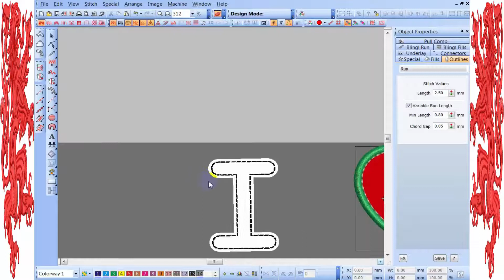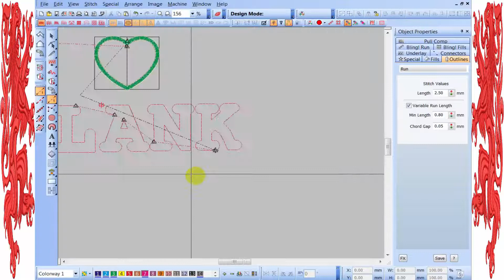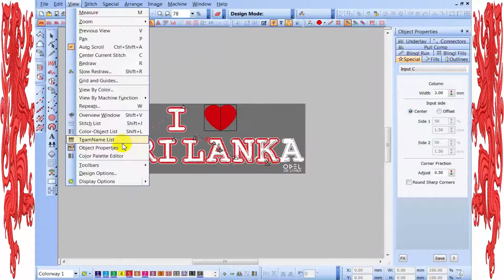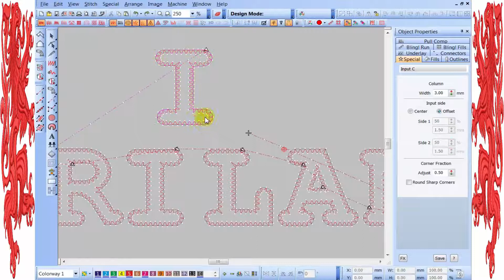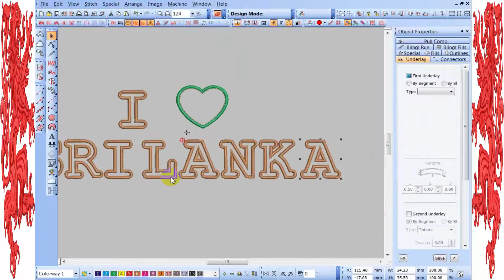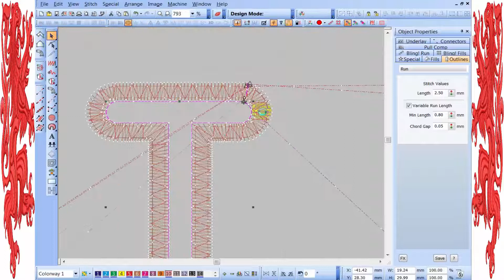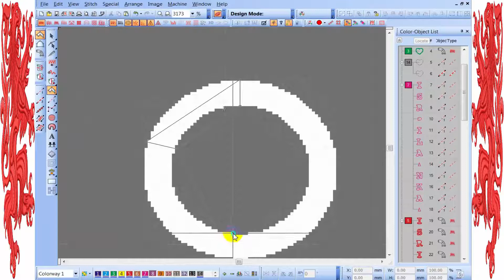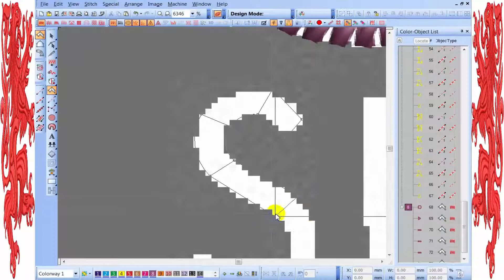Embroidery app logo for T Shirt full chest,